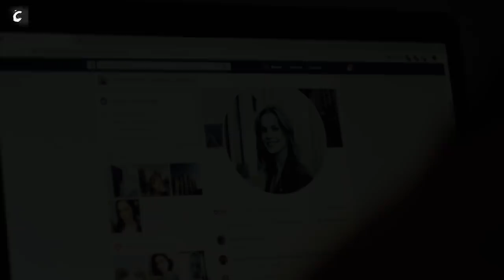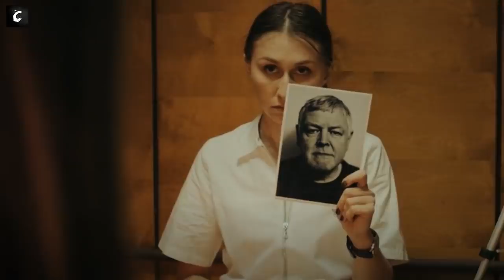SLEEPLESS BEAUTY (2020) Explained In Hindi | Horror Movie Explained In Hindi | CCH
Held captive in a room, a young woman must remain awake at all times while enduring mental and physical abuse.

Scary images used. Weak-hearted people do not watch. :)

Or click on the banner.